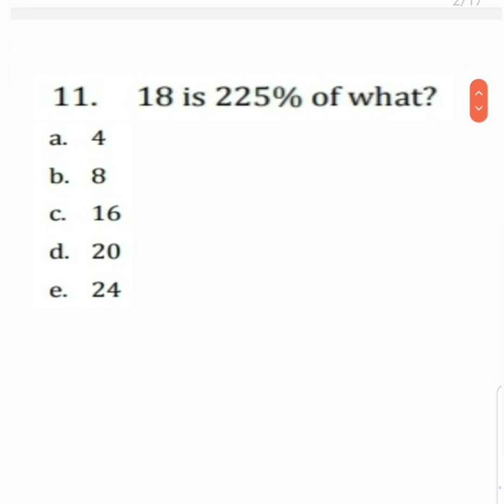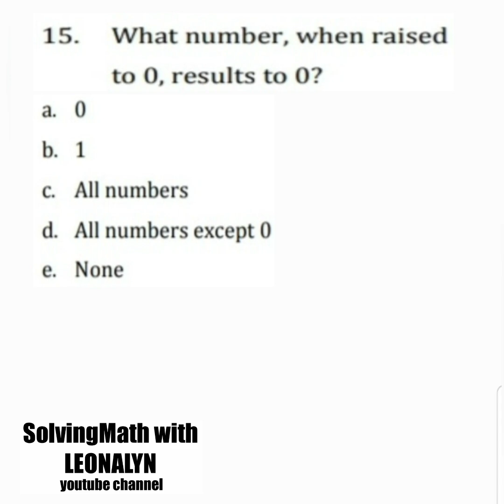UPCAT MATH REVIEWER 11 to 13 | 18 is 225% of what? A:B = 1:2, B:C = 3:1, what is A:C? Highest value?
11. 18 is 225% of what?
a. 4
b. 8
c. 16
d. 20
e. 24

12. If A:B is 1:2 and B:C is 3:1, what is A:C?
a. 1:1
b. 1:3
c. 2:3
d. 3:2
e. 1:6

13. Which of the following has the highest value?
a. 0.67
b. 2/3
c. √(0.49)
d. 0.8²
e. 69.96%

Free Civil Service Reviewers managed by Leonalyn

Philippine Civil Service Review for all

Editing Apps: VivaVideo
SamsungNote5: Snote
Back-up: SamsungNote9